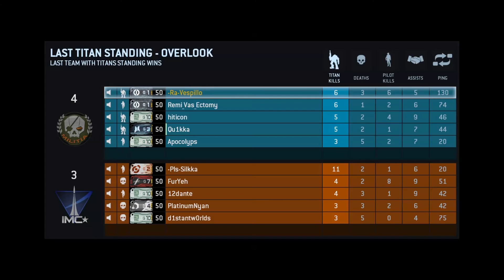Bamboozled - Last Titan Standing - Euro PUG on Overlook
I was cleaning out my folders and I found some old LTS pugs I think you guys might enjoy.